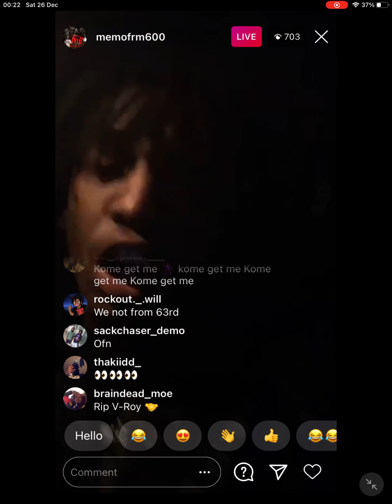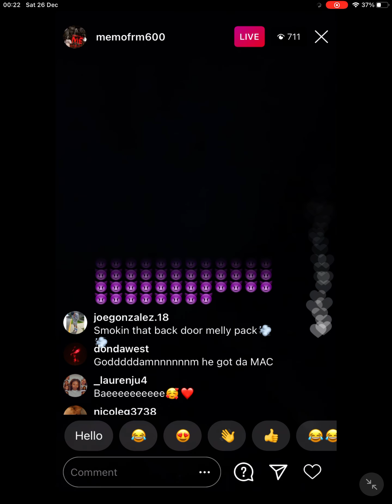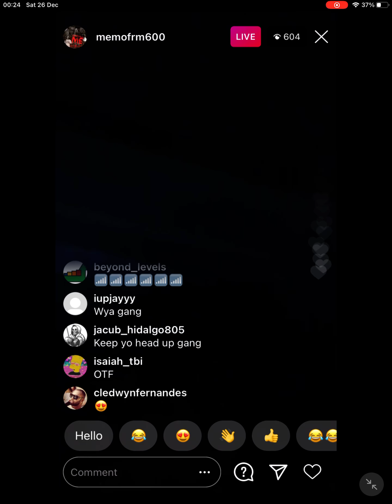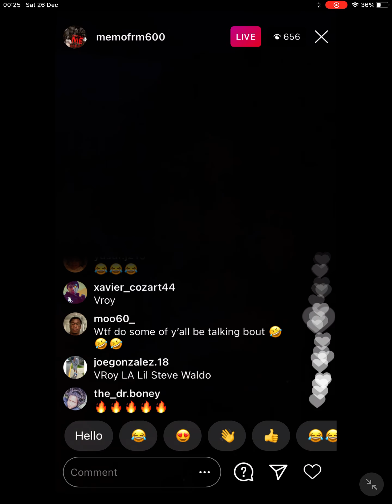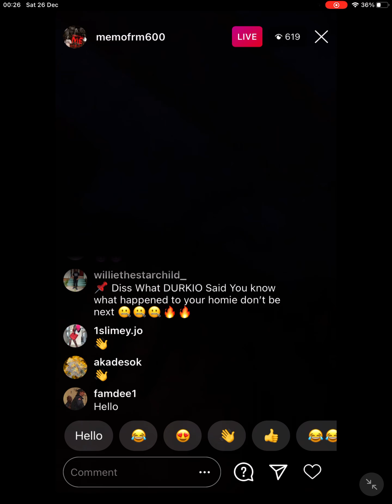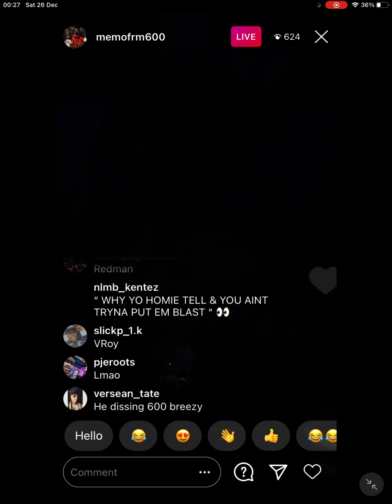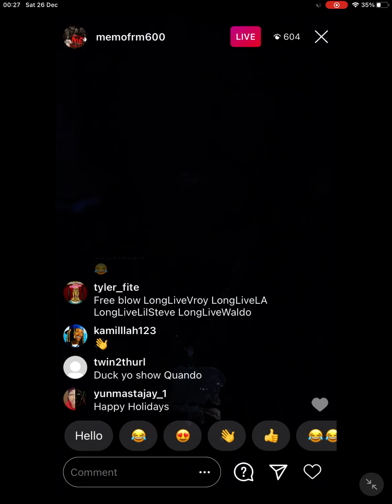MEMO600 Craziest GUN EVER its Homicide Quandorondo aint safe doing it for Kingvon Stevedrive &LA